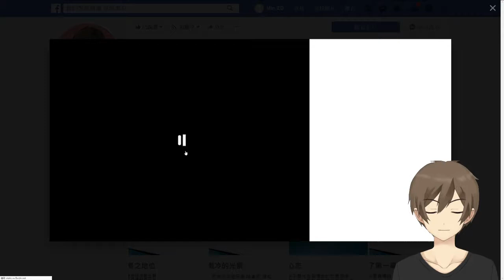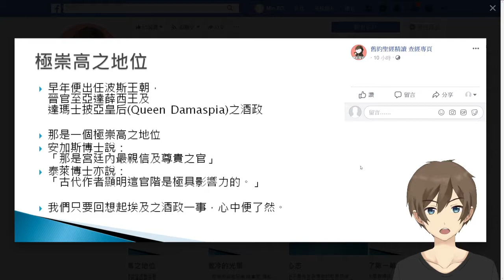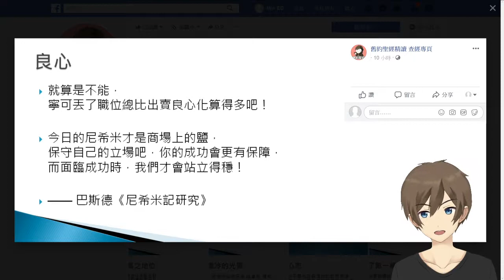[舊約][尼希米記][導論] A1 [ 英雄與時勢 尼希米記 講解 1章 ]